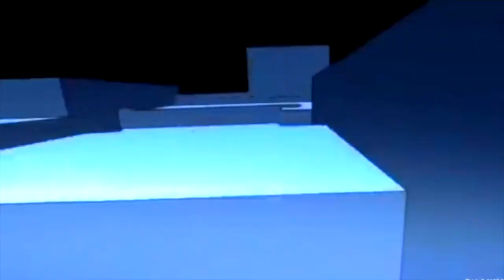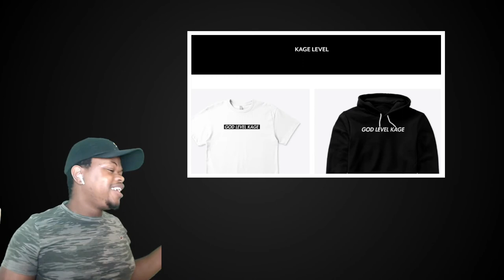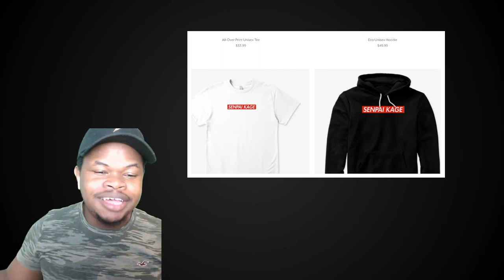Deep Sea King Invades Surface - Saitama Vs Deep Sea King | LIVE REACTION | One Punch Man fights !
Deep Sea King Invades Surface To Rule Earth - Saitama Vs Deep Sea King |4K60FPS| One Punch Man

Saitama vs Deep Sea King - One Punch Man Season 1 Episode 8,9